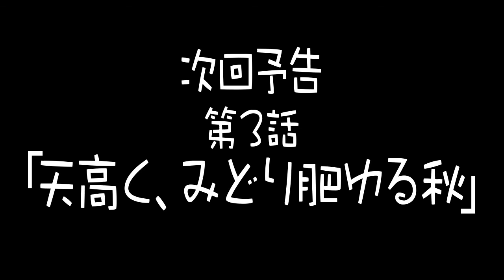みどりちゃんサイドストーリーVol.2 ～はじめてだから～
動画タイトル：
みどりちゃんサイドストーリーVol.2　/みどりちゃん（CV：黒沢ともよ）、ひまわり（CV:桑原由気）、ハム吉（CV:久保田梨沙）